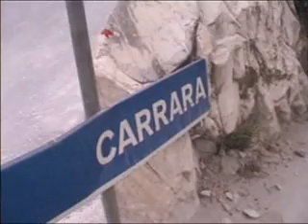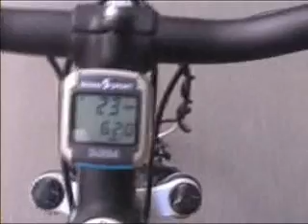CARRARA 2003 KBUMM CREW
Jedes Jahr das Highlight und einmal war die Cam dabei, einmal ...